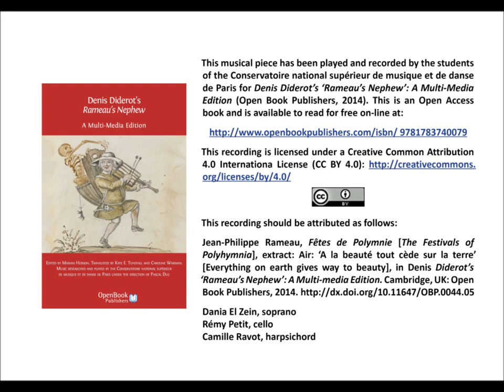Jean-Philippe Rameau, Fêtes de Polymnie [The Festivals of Polyhymnia], first extract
Jean-Philippe Rameau, Fêtes de Polymnie [The Festivals of Polyhymnia], extract: Air: ‘A la beauté tout cède sur la terre’ [Everything on earth gives way to beauty], in Denis Diderot’s ‘Rameau’s Nephew’: A Multi-media Edition. Cambridge, UK: Open Book Publishers, 2014.

Dania El Zein, soprano
Rémy Petit, cello
Camille Ravot, harpsichord